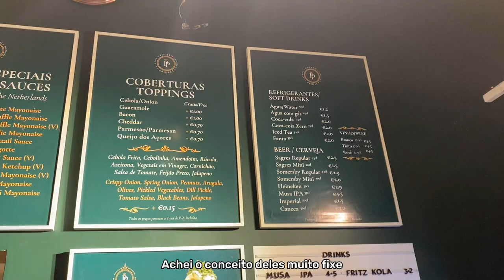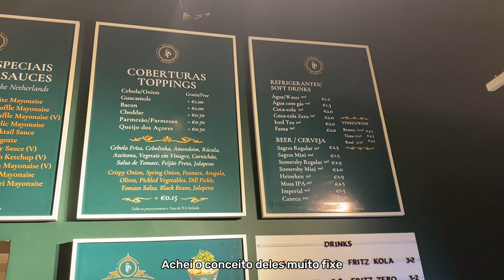Living Alone in Lisbon | Potato Project, date em Lisboa, cinema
Music by Mr. Jello - A Cup Of Jazz (feat. Cali.Arod, Farnell Newton)